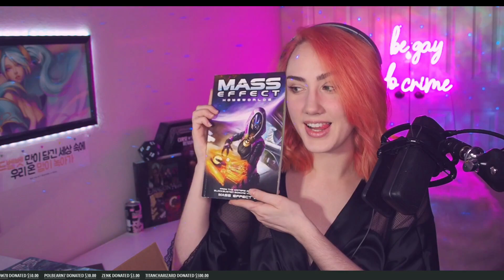Mass Effect Legendary Cache Unboxing (+ Fan Mail!)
I'M SO EXCITED. Not only has my Legendary Cache come in, but a community member, GrantDeezNutz, has sent me an enormous box of Mass Effect merch! LET'S UNBOX. I'm so thankful for a community as kind and generous as y'all. Thank you for spreading some love. ❤️💪🏼💙

If you want to watch me open /your/ fan mail live on stream, you can send letters, fan art, gifts, crafts, creations, etc to:

Emalynde
8700 Stonebrook Pkwy # 175

To watch live/current episodes of me playing Mass Effect, the stream is Tuesdays and Thursdays at 2 pm CST on Twitch.tv/emalynde.

🎵 Music 🎵
Artist: KODOMOi
Track: Cloudy

HERE ARE WAYS YOU CAN CONTINUE TO FIGHT RACISM:
1) Stay informed on current events!
2) Educate yourself on the history of oppression and white supremacy (I'm literally providing these for you alongside my content, so just read/watch/listen to them!)
3) Listen to and amplify BIPOC voices!
4) Speak up when you hear a racist comment!
6) Support BIPOC-owned businesses and BIPOC artists!
7) Acknowledge your privilege & blind spots; if you get called out, just apologize and do better next time!
8) Keep at it!  Sustained efforts will enact positive change. :)

has a GREAT collection of ways to help, even including donating by playing games or streaming!  Every bit helps.